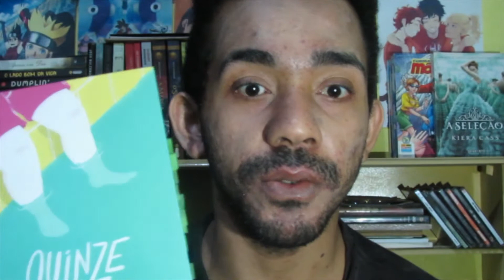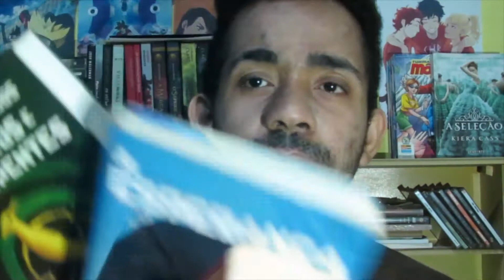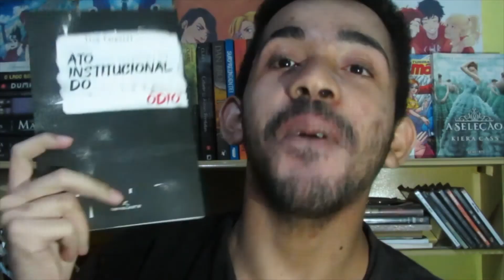LIVROS QUE MUDARAM O PENSAMENTO DO IGOR (E PODEM MUDAR O SEU TAMBÉM!) | invasaoBooktuber #24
Abril é mês de VEDA e resolvi fazer algo bem diferente: a INVASÃO BOOKTUBER. Hoje é dia de receber o Igor, do @MeusMonologos que vai indicar 5 livros que mudaram o pensamento dele.

R E D E S    S O C I A I S     D O     I G O R

M E N I N O  Q U E  L Ê
O Menino que Lê é um canal literário (booktube) que foi criado em agosto de 2015 pelo jornalista Tico Farpelli. A ideia é reunir pessoas que gostem de ler, com o objetivo de conversar sobre livros e incentivar o maior número de pessoas a despertar o amor pela leitura.

M I N H A S   P L A Y L I S T S